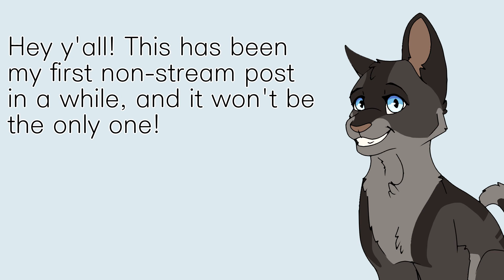Showtime || Part 19 for stupid shoelaces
Aaa here it is! Some moderate blood but it's mostly obscured, hope it's fine ^^'
Hoping to get into some more experience-targeted maps soon but gotta boost that portfolio first!
Characters: me and a friend (i don't think they have a YT)
Art: me
MAP: stupid shoelaces
Song: Zach Callison
End credits song: Ryan Little

**My artwork and channel content is NOT intended for children, and is normally appropriate for ages 13+.